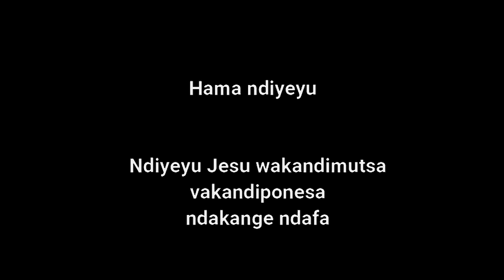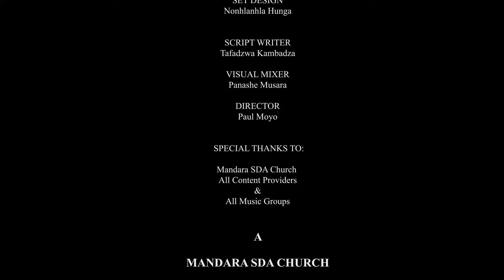Mandara SDA Church |Power Hour || Ps I. Chinhengo || Chitima chinonzi upenyu || 30 July 2024 || 6:30